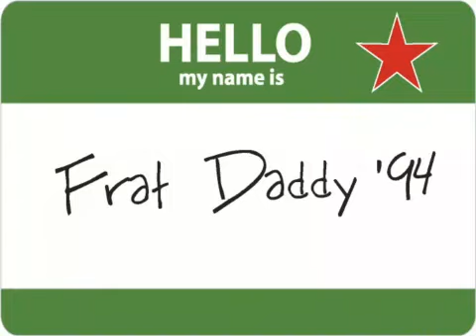Heineken Responsible Drinking PSA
Creative Team members of the TCU Advertising Campaigns team have placed first nationally in the Heineken USA/American Advertising Federation Public Service Advertising Competition.